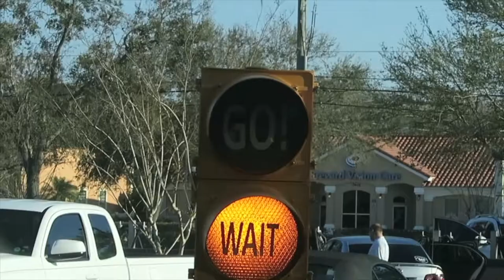TALKING IN HIS SLEEP!!!